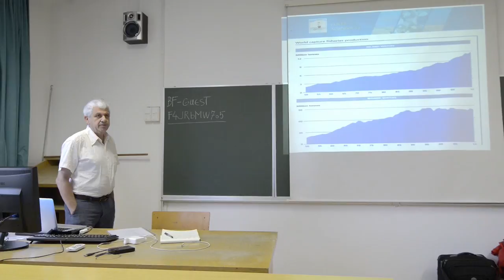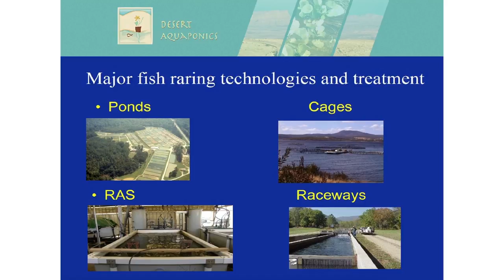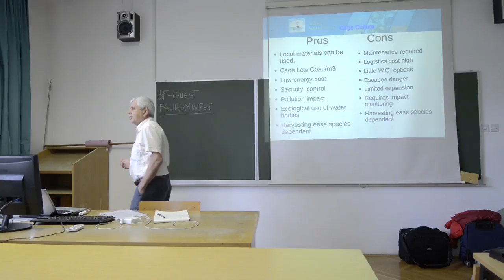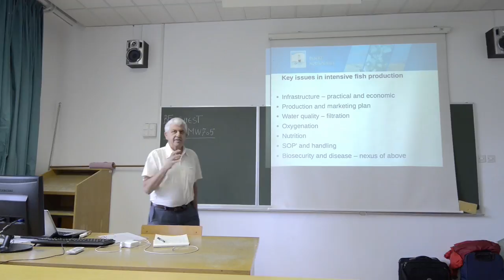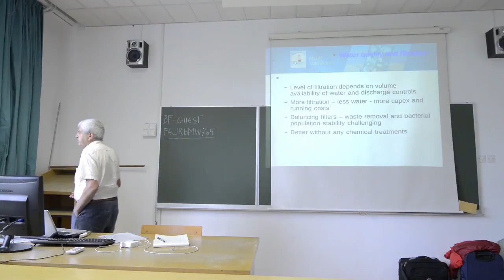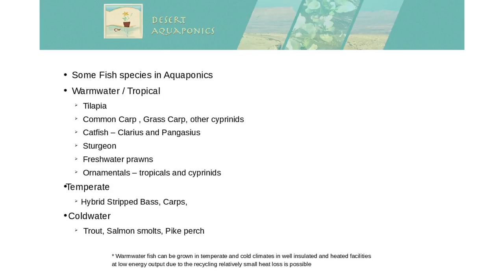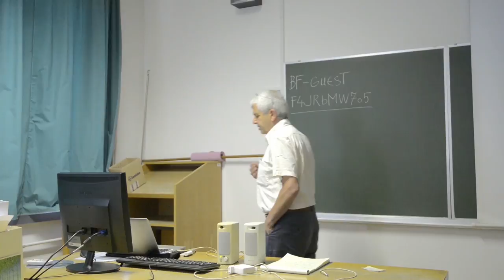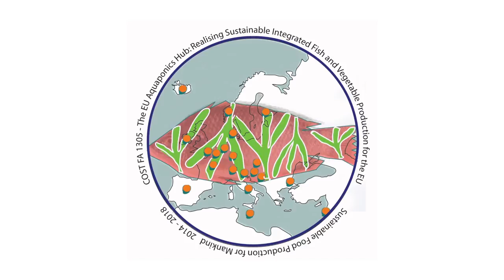Aquaponic system configuration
A lecture by Adrian Barnes (Desert Aquaponic Company, Israel) at the COST Action FA1305 training school on ‘Essential Aquaponics’ (Slovenia, June 2015). Filmed and produced by Oliver Halsey.